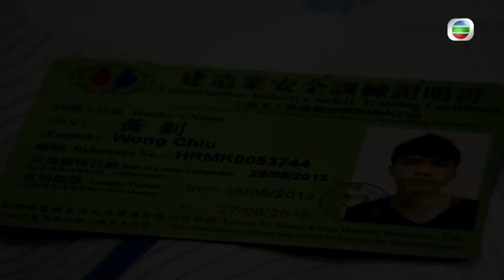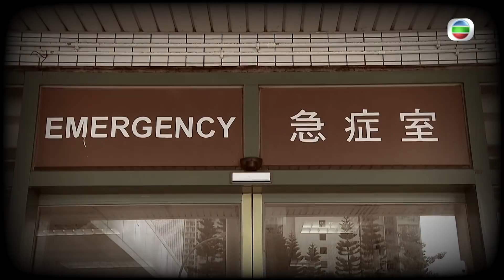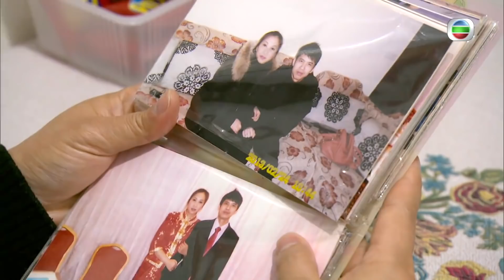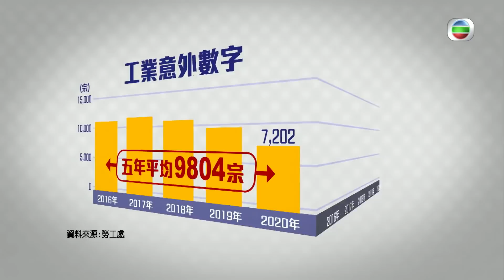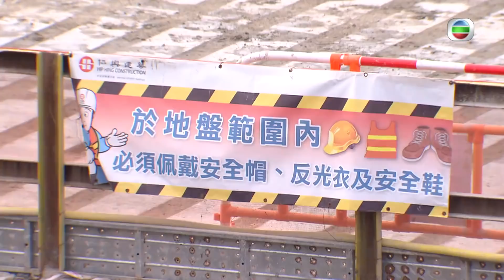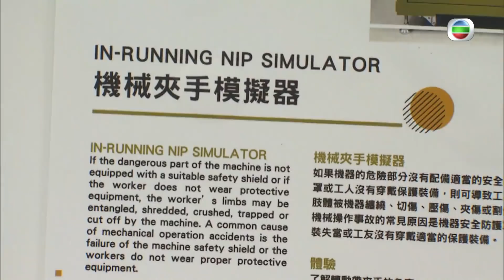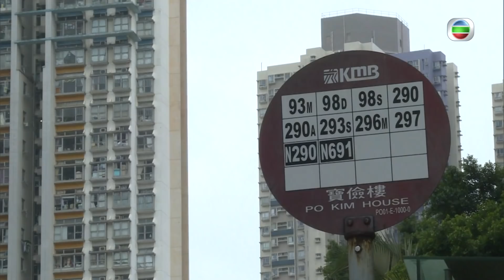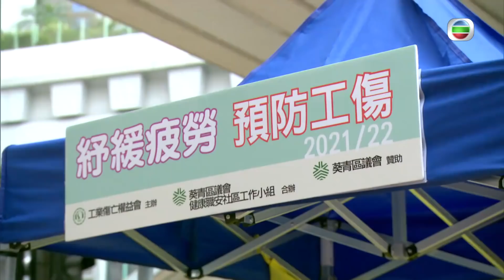新聞透視 - 工傷 (繁／簡字幕)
過去五年，香港平均每年發生約10000宗工業意外，共奪去逾百生命。《工廠及工業經營條例》及《職業安全及健康條例》是香港主要規管職業安全的條例，條例生效以後，當局曾於1994年提出修訂。雖然工業意外宗數持續下降，但死亡個案數字未有減少。關注勞工權益的團體批評，現時導致嚴重傷害的工傷案例罰則過輕，以致未有足夠阻嚇力。勞工處主動提出修例，提高罰則是否對症下藥？如何才能有效保障工作者的生命安全及健康？